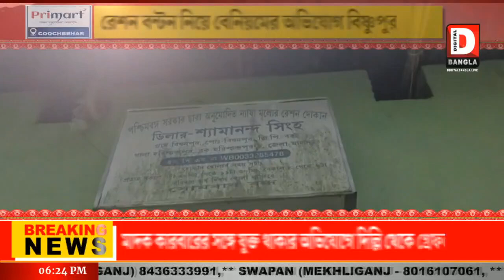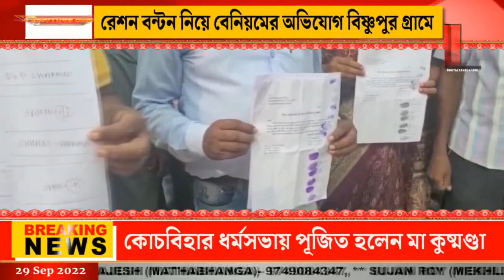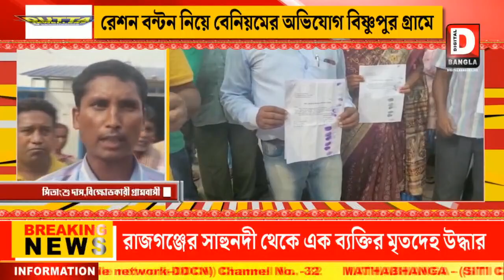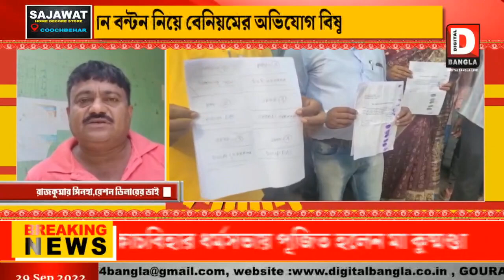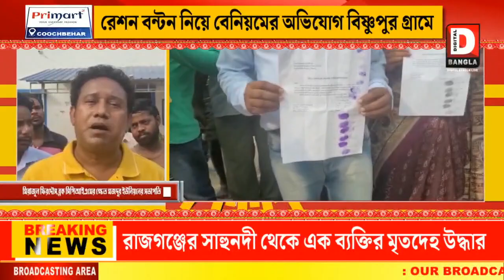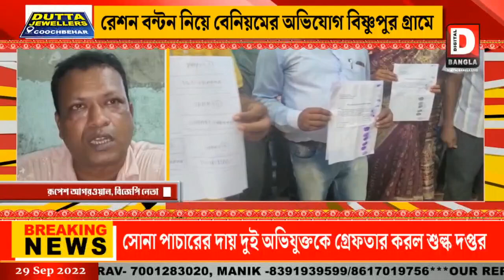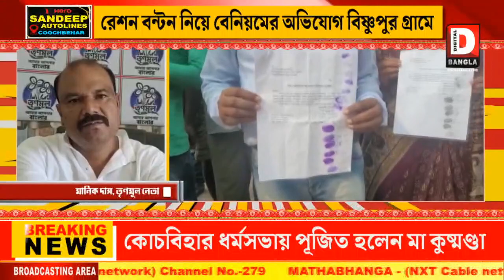রেশন বন্টন নিয়ে বেনিয়মের অভিযোগ